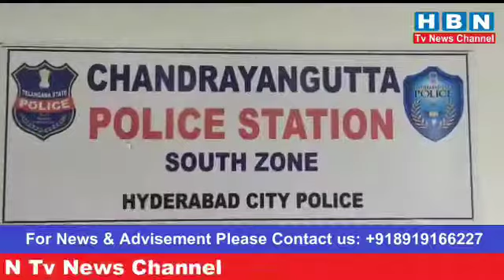Dcp South Zone , Asif Murder Case Solve (5) Accused Arrested By Chandrangutta Police.